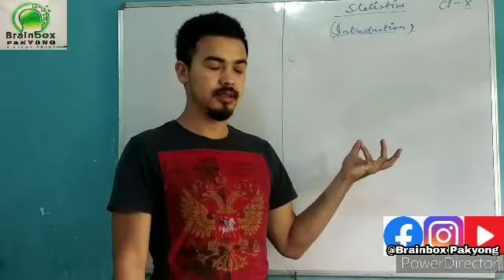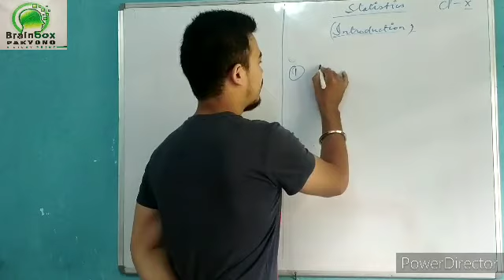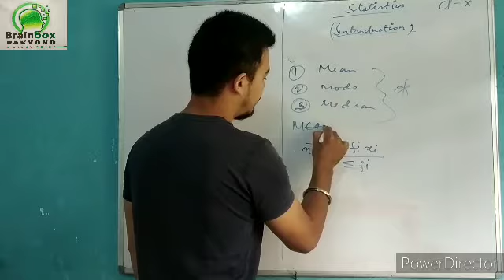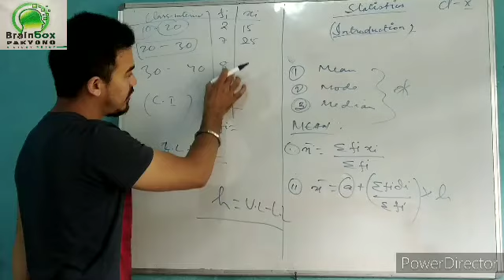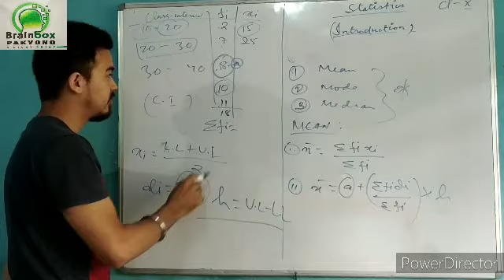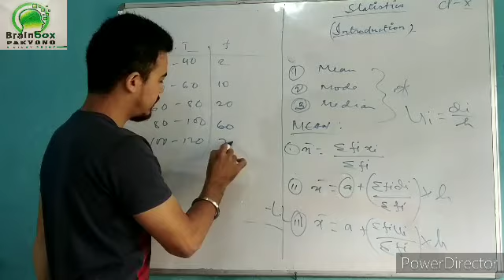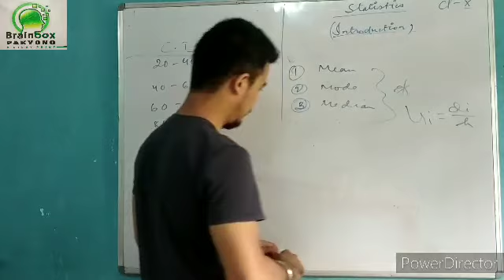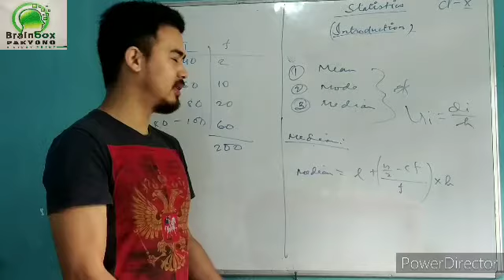CBSE Class 10: Statistics|NTRODUCTION|Mathematics|Mean|Mode|Median#onlineclass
Chapter14: Statistics|Mean,Mode&Median|Mathematics Questions|NCERT Mathematics